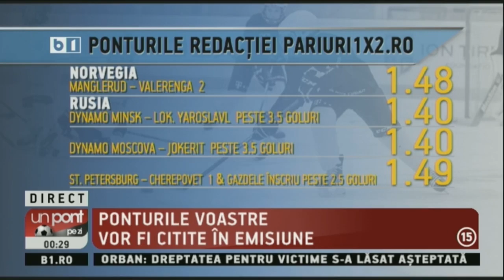UN PONT PE ZI + PASA DE UNSPE METRI CU RADU BANCIU- EDITIE INTEGRALA. 16 DECEMBRIE 2019